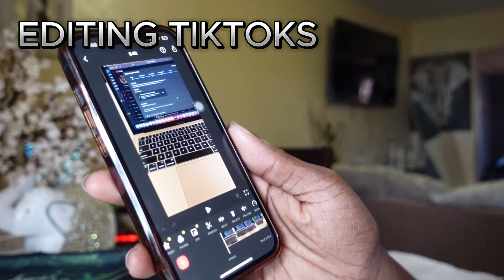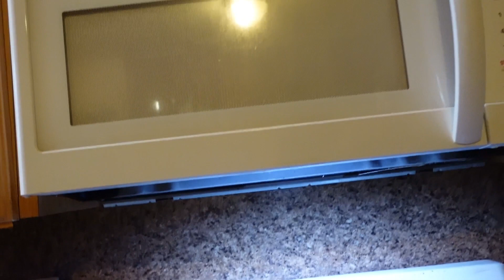SAHM Evening Vlog: Dinner+ Work+ Editing